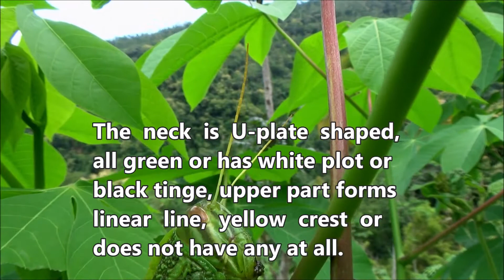Large green grasshopper (Chondracris rosea)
Dlium Large green grasshopper (Chondracris rosea) is an animal species in the Acrididae, arboreal insects, large and winged grasshoppers, has a predominantly green color with yellow or white or red, lives solitary in shrubs and low trees in forests and agricultural land.

C. rosea has a slightly rounded and green rectangular head with a white vertical stripe around the eyes, a pair of yellowish brown eyes and a pair of yellowish green antennae.

The neck is U-plate shaped, covers the space between the head and the wings, is all green or has a white plot or a black tinge, the surface is uneven, the upper part forms a linear line, has a yellow crest or does not have any at all.

The wings extend to cover the entire abdomen, green with many veins, the space between the veins has a blackish color, the upper part forms a linear line and is yellowish white. The stomach is cylindrical, jointed, the top is dark and the bottom is light green.

The front and middle legs are the same length, are green and red, are stick-shaped, have several joints and spikes. The hind legs are very long. Thighs are square, wide and are all green or have a white or black tinge. The calves are red and hairy with rows of large, yellow spines and black tips.

Kingdom: Animalia
Phylum: Arthropoda
Subphylum: Hexapoda
Class: Insecta
Subclass: Pterygota
Order: Orthoptera
Suborder: Caelifera
Infraorder: Acrididea
Superfamily: Acridoidea
Family: Acrididae
Subfamily: Cyrtacanthacridinae
Tribe: Cyrtacanthacridini
Genus: Chondracris
Species: Chondracris rosea
Subspecies: Chondracris rosea ssp. brunneri, Chondracris rosea ssp. rosea

Arabic: جندب أخضر كبير
Chinese (Simplified): 棉蝗
Chinese (Traditional): 大棉蝗 - 臺灣大蝗 - 台灣大蝗
English: Large Green Grasshopper, Citrus Locust
Hebrew: חגב ירוק גדול
Hindi: बड़ा हरा टिड्डा
Hong Kong: 大棉蝗
Guangdong: 大棉蝗
Indonesian: Belalang Serut
Japanese: タイワンオオバッタ
Javanese: Walang Serut
Korean: 꽃메뚜기
Macao: 大棉蝗
Taiwan: 台灣大蝗 - 臺灣大蝗
Thai: ตั๊กแตนสีเขียวขนาดใหญ่

Aryo Bandoro